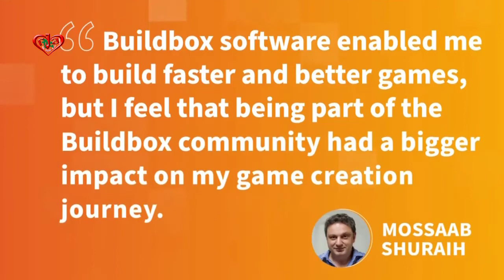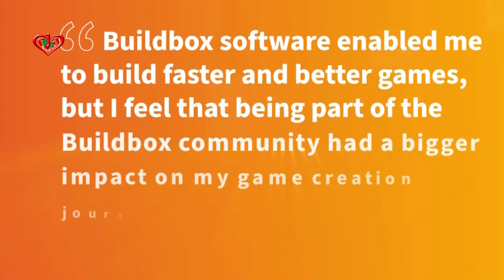Completely Build and monetize your video games with no coding experience | BUILDBOX